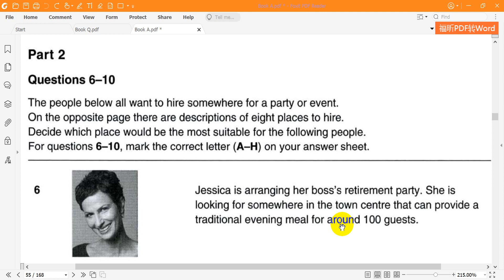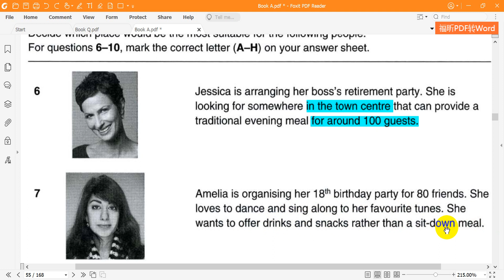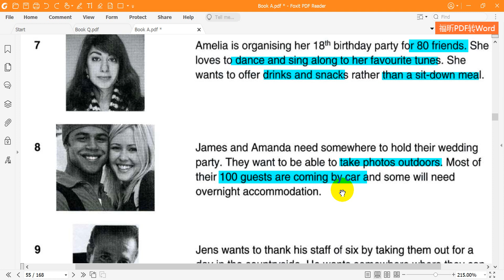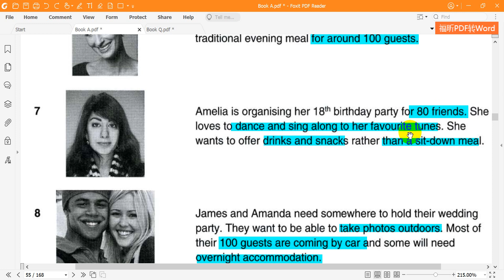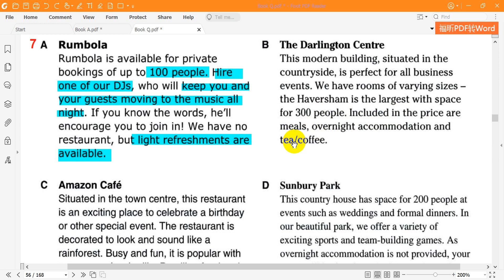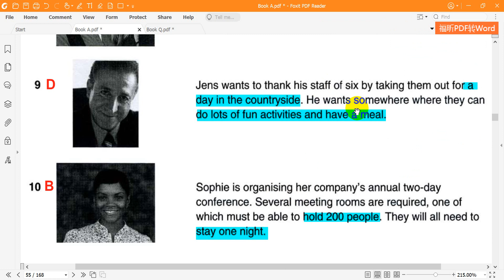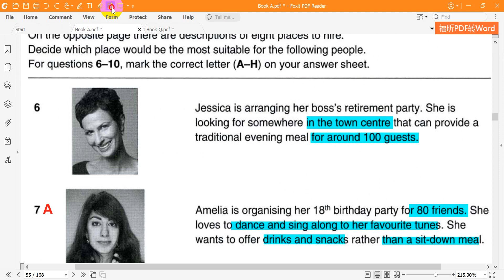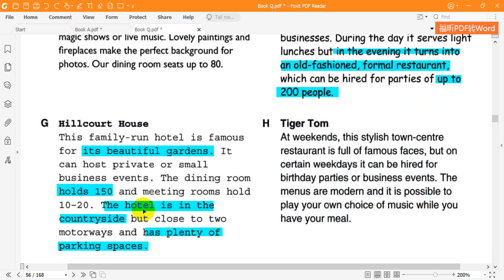PET 6 Reading Test 3 Part 2